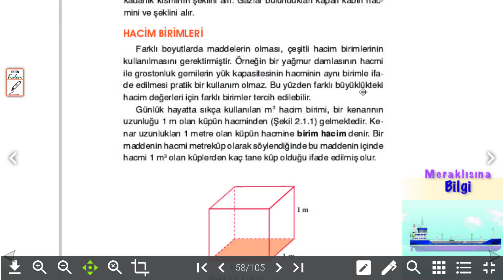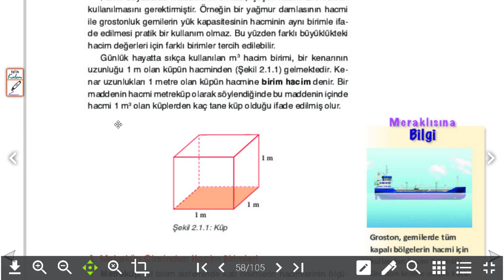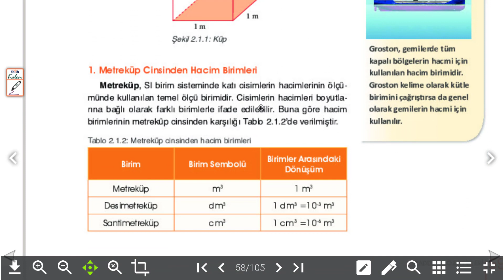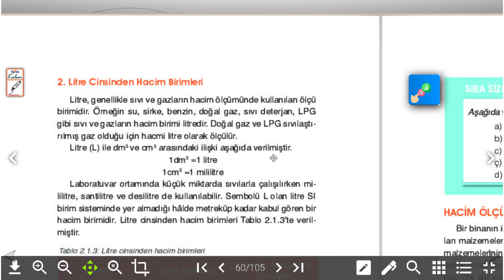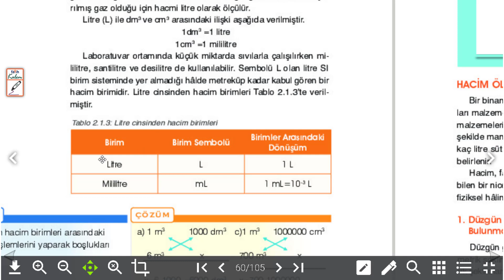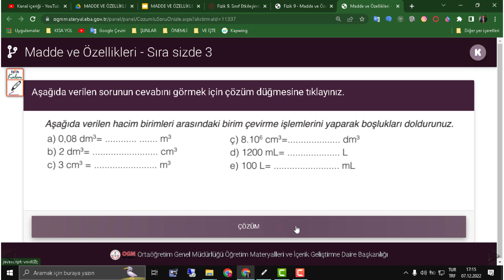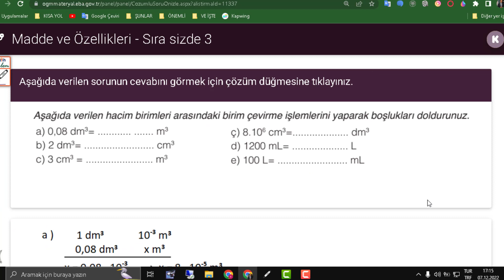Hacim Birimleri Madde ve Özellikleri 9 Sınıf Fizik Konu Anlatımı